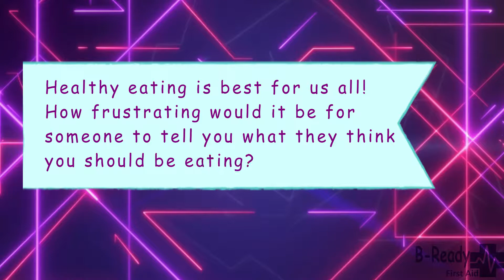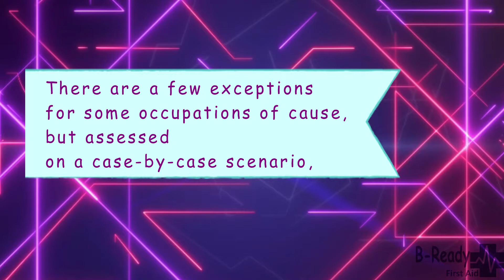B Ready First Aid 5 Diabetes Facts to Bust Myths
When diagnosed with T1 or T2 diabetes it can certainly change lots of things. There is lots of support these days for guidance & direction. Check out the diabetes web site for lots of interesting information